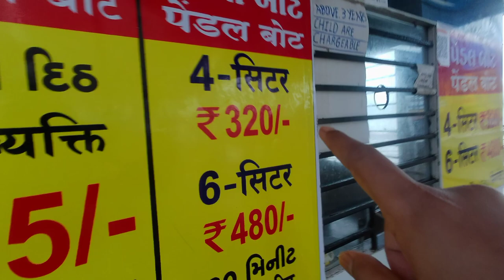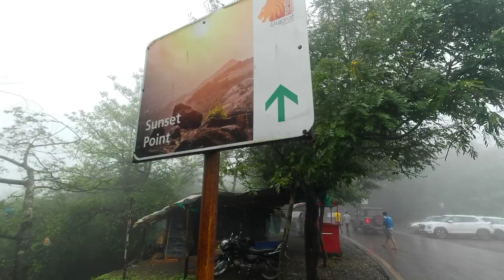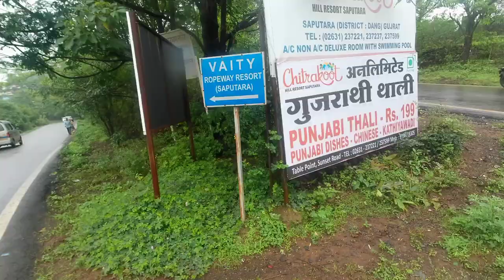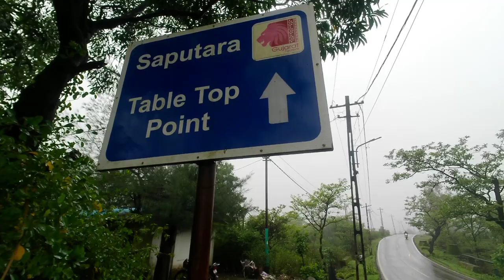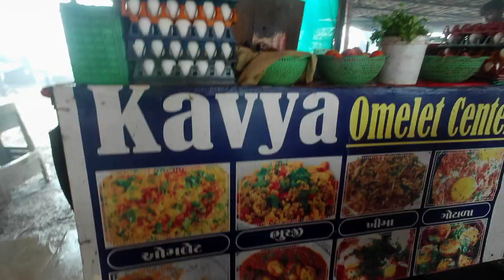Saputara Monsoon Season || 2023 || गुजरात का एकमात्र हिल स्टेशन || Information, Travel,Bus Vlog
Namaskar doston aap sabko Your YouTube channel mein fir se swagat hai
I am Anupam Nayak
I am Going to Gujarat hillstation Saputara Monsoon ME, By Road Bus Only 148 Rs ...

Please Fllow As:-

Instra:- travel_with_nayak

Gujarat Saputara hillstation Monsoon 2023,
Saputara Mo.nsoon Season,
बारिश का मौसम में सापुतारा,
सूरत टू सापुतारा बाय रोड इन बस,
Surat to Saputara by road,
Surat to Saputara GSRTC Bus,
Surat to Saputara Sarkari bus Only 148rs,
Surat to Saputara only 148 Rs,
सूरत टू सापुतारा जीएसआरटीसी बस,
सबसे सस्ता में सापुतारा,
मात्र हिल स्टेशन सापुतारा,
गुजरात का एकमात्र हिल स्टेशन सापुतारा,
बारिशों में सापुतारा,
सापुतारा कैसे लगते हैं,
बारिशों में साबूदाना कैसे लगते हैं,
Monsoon Season Hillstation,
Monsoon Season saputara 2023,
मुंशी में सापुतारा,
Saputara sunset View Point,
Saputara table View Point,
Saputara flower Garden,
Saputara Boating,
Saputara Boating prize,
सापुतारा घूमने का जगह,
सापुतारा घूमने का बेस्ट जगह,
सापुतारा 5 बेस्ट प्लेस,
आप उधर में घूमने जैसा क्या क्या है,
सापुतारा में कैसे घूमे,
सापुतारा में जाने का रास्ता,
कम खर्च में सापुतारा कैसे जाएं,
सापुतारा में सस्ता होटल,
Cheap hottel saputara,
सापुतारा में रहने का जगह, सापुतारा में table View Point कैसे जाए,
सापुतारा में sunset View Point पॉइंट कैसे जाएं,
सबसे सस्ता में सूरत टू सापुतारा,
सूरत टू सापुतारा बस में कैसे जाए,
Surat to Saputara cheap Journey,
समुद्र में बजट में travel,
Budget travel surat to Saputara,
Budget me saputara,
मॉनसून में saputara में क्या-क्या सेफ्टी होना चाहिए,
Monsoon Season Saputara be alert,
Saputara accident, Saputara में रहने का और घूमने का जगह,
सापुतारा में रहने का और खाने का जगह,
सापुतारा चीपेस्ट होटल,
Best travel place gujarat Saputara,
Best travel place saputara gujarat,
Best travel place saputara, मॉनसून में सापुतारा में क्या क्या खतरा रहता है,